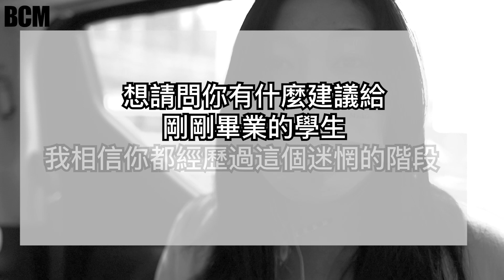【事業建議】浮浮沉沉？難以進步？打工仔想成功要知道... ｜Brian Cha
✅  立即訂閱此頻道 🔔  記得開啟🔔
無論是剛畢業投身社會的新人，
還是在職場打滾多年的經驗老手...
相信正在觀看這條片的你必定對自己的事業感到過迷惘！

想找到令自己收穫成功、滿足感的事業，
並且在工作中不斷進步、再創高峰...
你要做到...

【今集重點】
0:00 Intro
0:12 怎樣找到自己的目標和目的？
3:05 找到目標後怎樣盡快去實踐？
4:49 怎樣去實現目標做得更加好？

**優惠只限 2021 年 11 月 26 日至 29 日，此頁面以及 99%+ OFF 優惠將會在 11 月 29 日（星期一）香港時間 23:59 關閉。

【學習更多相關知識】
想即時提升你的市場定位，從而令你更容易銷售高價值產品？
👇 以下書單會對你絕對有幫助：
► 立即購買 Brian Cha《Create Destiny》 電子書

► 立即購買 Brian Cha《五大致勝生意之道》電子書：http
🎬 拍攝器材及軟件 🎬

Rode Microphones Wireless GO II：
Sony ZV1：